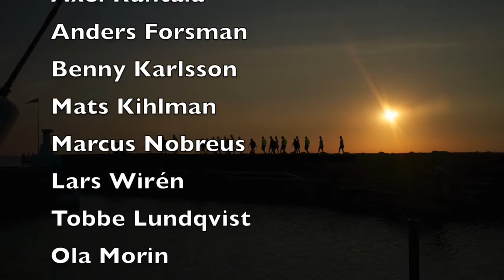Lerbergets bastu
Lerbergsborna byggde sig en bastu